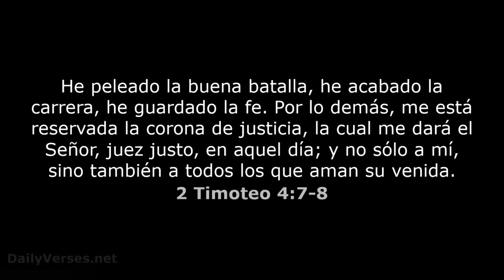✝️Video conmemorativo al Rev. Dr. Jaerock Lee (1943-2023)✝️이재록 목사 기념영상✝️